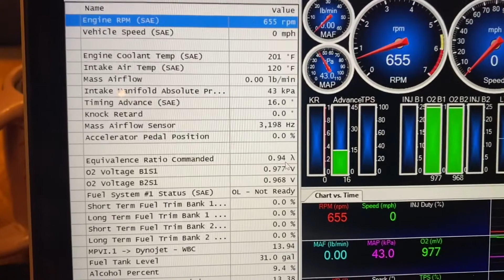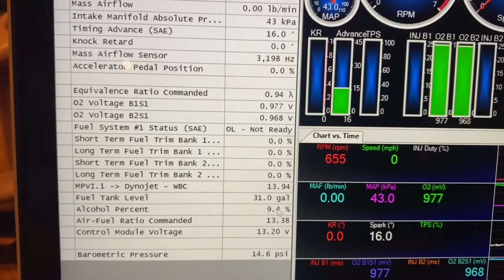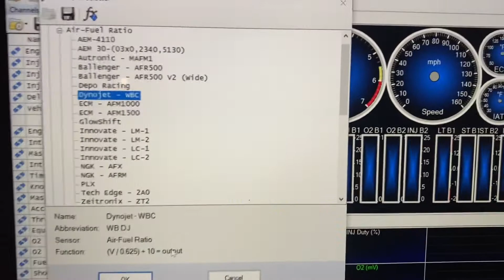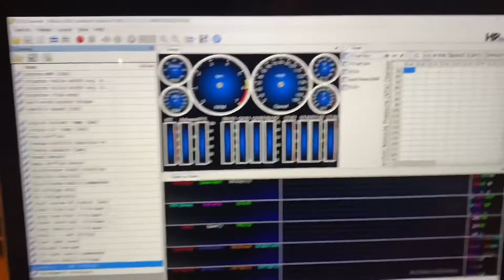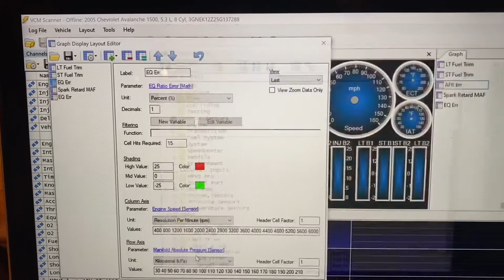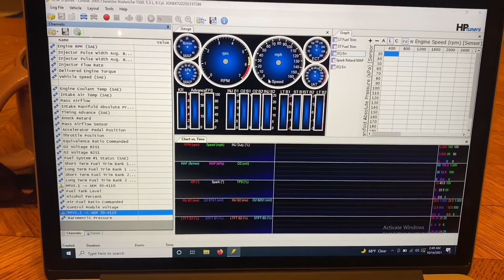AFR to Lambda HPTuners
How to set up an AFR sensor to read EQ ratio or Lambda in HPTuners using simple math.